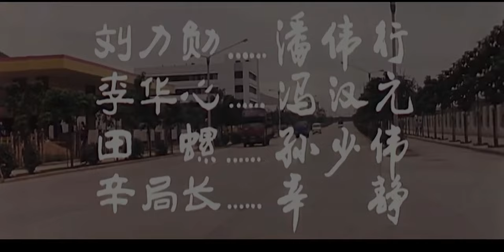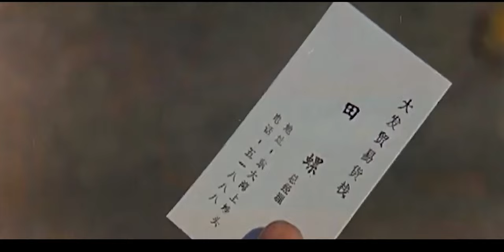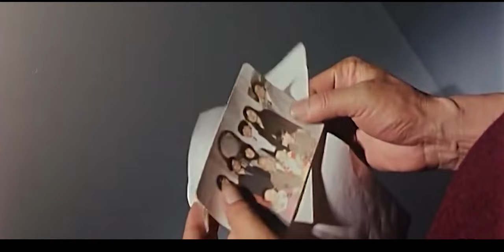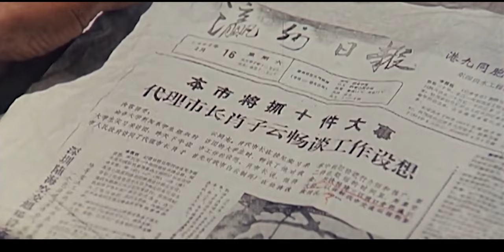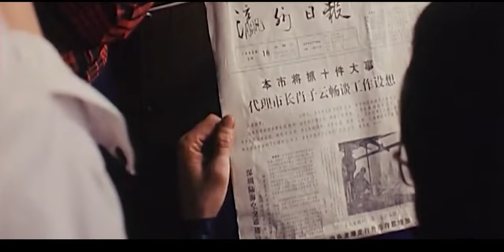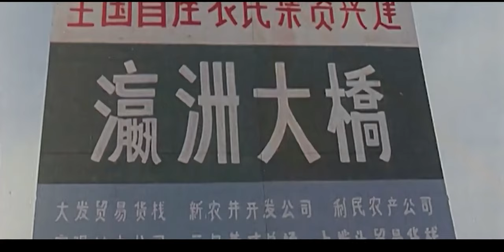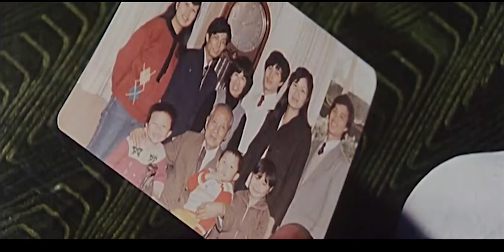Classic Movie 经典电影 | Acting Mayor 代理市长【Full Movie】改革开放初期，在这新与旧的触碰中，总要有人挺身而出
1979年出品，张铮 / 黄健中导演，由陈冲 / 刘晓庆 / 唐国强 / 王佳宁 / 曹小敏主演。

剧情简介：20世纪80年代初，祸害中国长达十年的文化大革命终于被扔进历史的垃圾堆，百废待兴的当下，改革开放春风吹遍神州大地，自上而下从政府到民间都酝酿着一场追求幸福生活的巨变。地处南方的瀛洲，华侨出身的工程师肖子云走马上任当上代理市长，他承诺要为百姓做十件好事，从治理交通，集资兴建公路大桥，到鼓励实事求是，提拔任用有真才实学的人才，再到为动乱中受到不公正待遇的科技人员平反。肖子云事无巨细，事必躬亲，是停滞不前的经济局面得到改善。当然在这一过程中，难免有一些既得利益者或者讲话思想的人提出反对意见，甚至连曾经支持他的市委书记也颇有微词。然而这些从来不会阻止肖子云为百姓谋福利的步伐……
同志们好！欢迎来到【红色电影放映机】，
这里将放映经典红色电影，
一部部老电影，或许是你童年的回忆，陪你走过青春岁月，
也或许是你不了解的历史，是父辈口中的传说，
那就让我们一起回顾经典，致敬历史！